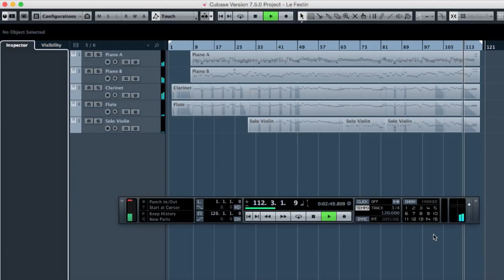Le Festin - Ratatouille - Cubase Cover - Warm Relaxing Instrumental Music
Le Festin - Ratatouille
Warm Relaxing Instrumental Music
(Cubase Cover)

French Lyrics:

Les reves des amoureux sont comm(e) le bon vin
Ils donnent de la joie ou bien du chagrin
Affaibli par la faim je suis malheureux
Volant en chemin tout ce que je peux
Car rien n'est gratuit dans la vie

L'espoir est un plat bien trop vite consommée
A sauter les repas je suis habituée
Un voleur solitaire est triste à nourrir
A un jeu si amer je ne peux réussir
Car rien n'est gratuit dans

La vie Jamais on ne redira
Que la course aux étoiles; ca n'est pas pour moi
Laissez moi vous émerveiller et prendre mon envol
Nous allons en fin nous régaler

La fête va enfin commencer
Sortez les bouteilles; finis les ennuis
Je dresse la table, demain nouvelle vie
Je suis heureux a l'idée de ce nouveau destin
Une vie me cacher et puis libre enfin
Le festin est sur mon chemin

Une vie à me cacher et puis libre enfin

English Lyrics:

The dreams of lovers are like good wine
They give some joy and they give some sorrow
I am driven by hunger, so saddened to be
Thieving in darkness; I know you're not pleased
But nothing worth eating is free

My hope is a banquet impatiently downed
Impossibly full, now I'll probably drown
Many thieves lives are lonely with one mouth to feed
If giving means taking, I'll never succeed
For nothing worth stealing is

Free at last; won't be undersold
Surviving isn't living; wont eat what Im told
Let me free, I'll astonish you; I'm planning to fly
I won't let this party just pass me by

The banquet is now underway, so
Bring out the bottles; a new tale has spun
In clearing this table, my new lifes begun
I am nervous, excited; (oh) just read the marquee!
A lifetime of hiding; Im suddenly free!
My dinner is waiting for me

Original Music Information:

Artist: Camille
Movie: Ratatouille
Album: Ratatouille (Motion Picture Soundtrack)
Released: 2007